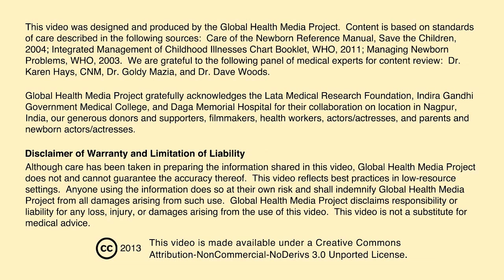Giving an Intradermal Injection (Swahili) - Newborn Care Series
Kudunga sindano ndani ya ngozi. By Global Health Media Project.

This film shows how to draw up the BCG vaccine and the correct technique to give an intradermal injection.